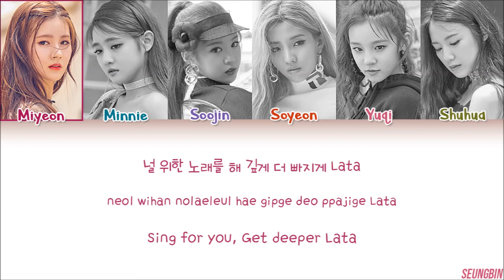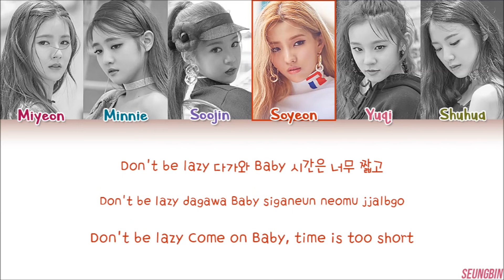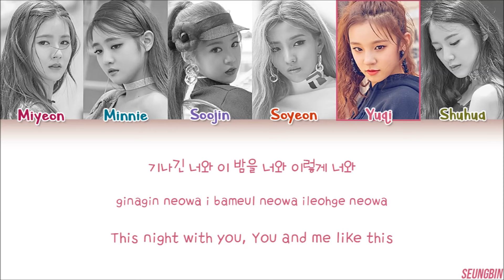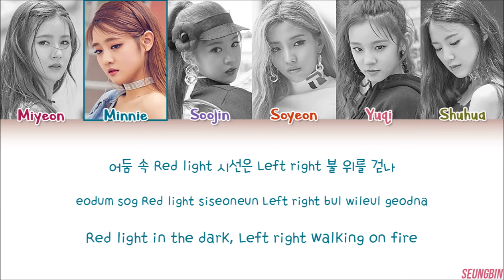(G)I-DLE (여자아이들) 'LATATA' Lyrics [Color Coded HAN|ROM|ENG]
๑ All Rights Administered by Cube Entertainment. 가사

๑ INFO
Artist: (G)I-DLE ((여자) 아이들)
Title: LATATA (라타타)
Album: I am - 1st Mini Album
Released: 2018
My bias: Yuqi

๑ TAGS:
g i-dle latata
latata lyrics
g idle latata lyrics
g idle latata line distribution
g idle latata live
g idle color coded lyrics
g idle english sub
latata idle lyrics
latata g idle lyrics
g idle i am full album tracklist:
달라 Dollar lyrics, MAZE lyrics, Don't text me lyrics, 알고 싶어 I wanna know lyrics, 들어줘요 lyrics
여자아이들 LATATA 가사
LATATA 가사
여자아이들 가사
여자아이들 라타타 가사
여자 아이들